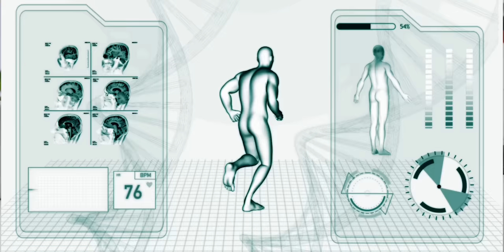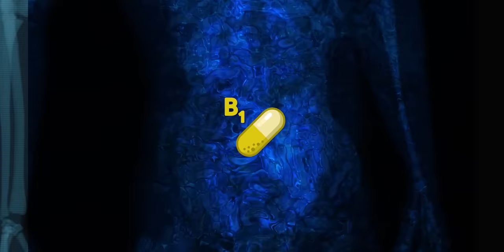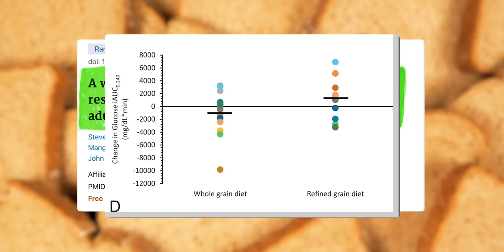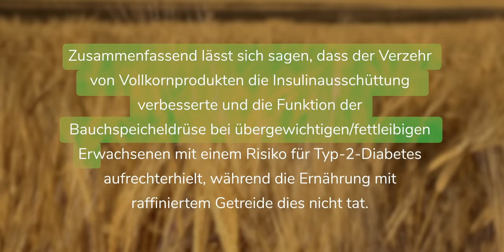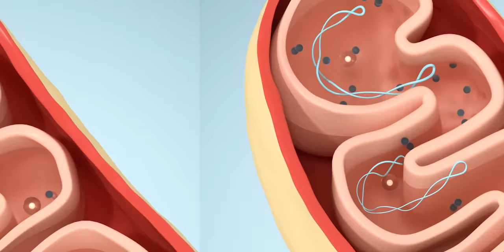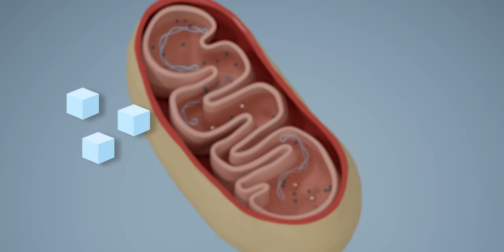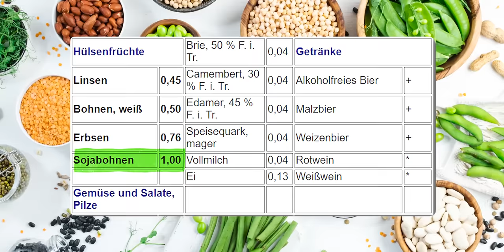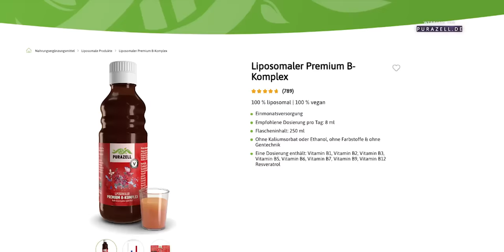Kein Vitamin liefert dir mehr Energie (und raubt sie dir im Mangel)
Vitamin B1: Der Schlüssel gegen B1-Mangel und ständige Müdigkeit

Bist du ständig müde und fühlst dich energielos? Ein B1-Mangel könnte der Grund sein. In diesem Video erfährst du, warum viele Menschen sich ständig müde fühlen und wie ein Mangel an Vitamin B1 damit zusammenhängen kann. Wir beleuchten, wie unsere moderne Ernährung, reich an verarbeiteten Lebensmitteln, zu Nährstoffmängeln und einem Gefühl der Energielosigkeit führt und warum Vitamin B1 so entscheidend für unseren Energiestoffwechsel ist.

Hauptthemen:

Ursachen von Müdigkeit und Nährstoffmangel
Die Rolle von Vitamin B1 im Energiestoffwechsel
Unterschied zwischen Vollkorn- und verarbeiteten Lebensmitteln
Wie unser Körper Kohlenhydrate verarbeitet
Beste Lebensmittelquellen für Vitamin B1
Wichtige Erkenntnisse:

Verarbeitete Lebensmittel entziehen dem Körper Vitamin B1, während sie wenig davon liefern.
Ballaststoffreiche Lebensmittel wie Vollkornprodukte liefern beachtliche Mengen an Vitamin B1 und helfen, den Blutzuckerspiegel zu stabilisieren.
Sonnenblumenkerne, Haferflocken und Hülsenfrüchte sind hervorragende Vitamin B1-Quellen.